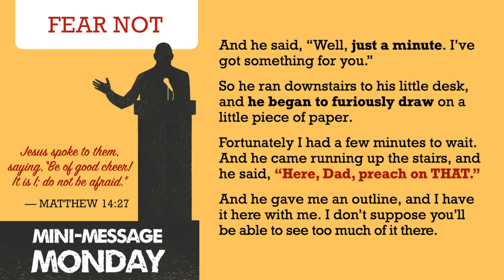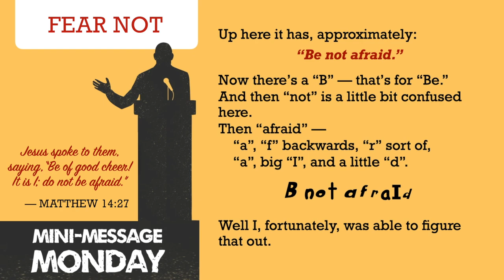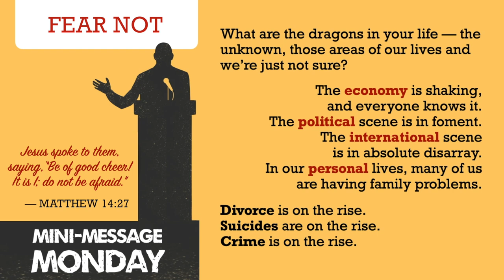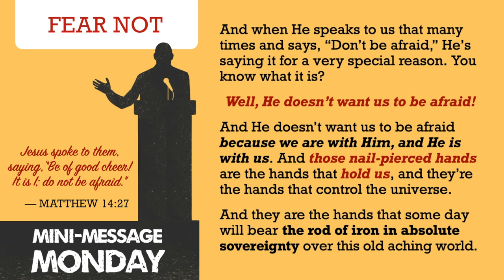Mini-Message Monday: Fear Not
“Out of the mouth of babes,” we say, whenever a child says something profound, as our story today shows. Many people say this, not realizing they are quoting the Bible. But how does that verse finish? Well, it all depends whether you are quoting David (Ps 8:2) or Jesus (Mt 21:16). "Out of the mouth of babes…You have ordained strength, because of Your enemies.” "Out of the mouth of babes…You have perfected praise.” Truth spoken by children both brings praise to God and consternation to His enemies. As Jesus prepared to face the infernal forces arrayed against Him, little children were His front line going into battle, singing His praises and silencing His foes.